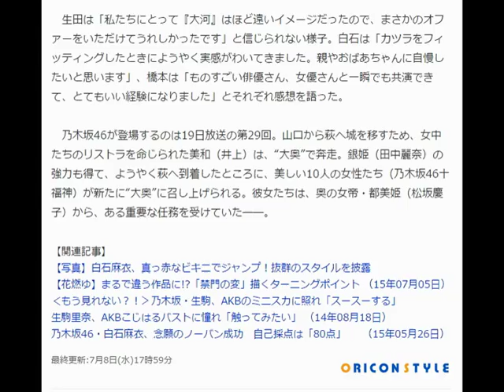乃木坂46生駒・白石ら十福神『大河』初出演 生田「まさかのオファー」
オリコン 7月8日(水)16時59分配信

乃木坂46の“十福神”がNHK大河ドラマ『花燃ゆ』に出演
　アイドルグループ・乃木坂46の生駒里奈、白石麻衣ら“十福神”（フロントメンバー10人）が、井上真央主演のNHK大河ドラマ『花燃ゆ』（毎週日曜　後8：00　総合ほか）に出演することがわかった。NHKが8日、発表した。

【写真】乃木坂46がびしょ濡れに…水着姿初披露

　出演するのは、生駒、白石、秋元真夏、生田絵梨花、桜井玲香、高山一実、西野七瀬、橋本奈々未、深川麻衣、若月佑美の“十福神”。既に撮影を終え、生駒は「自分の人生で大河ドラマに出るという経験をさせていただいたことが本当にうれしいです」と大感激した。

　生田は「私たちにとって『大河』はほど遠いイメージだったので、まさかのオファーをいただけてうれしかったです」と信じられない様子。白石は「カツラをフィッティングしたときにようやく実感がわいてきました。親やおばあちゃんに自慢したいと思います」、橋本は「ものすごい俳優さん、女優さんと一瞬でも共演できて、とてもいい経験になりました」とそれぞれ感想を語った。

　乃木坂46が登場するのは19日放送の第29回。山口から萩へ城を移すため、女中たちのリストラを命じられた美和（井上）は、“大奥”で奔走。銀姫（田中麗奈）の強力も得て、ようやく萩へ到着したところに、美しい10人の女性たち（乃木坂46十福神）が新たに“大奥”に召し上げられる。彼女たちは、奥の女帝・都美姫（松坂慶子）から、ある重要な任務を受けていた――。

【関連記事】
【写真】白石麻衣、真っ赤なビキニでジャンプ！抜群のスタイルを披露
【花燃ゆ】まるで違う作品に!?「禁門の変」描くターニングポイント （15年07月05日）
‹もう見れない？！›乃木坂・生駒、AKBのミニスカに照れ「スースーする」
生駒里奈、AKBこじはるバストに憧れ「触ってみたい」 （14年08月18日）
乃木坂46・白石麻衣、念願のノーバン成功　自己採点は「80点」 　 （15年05月26日）